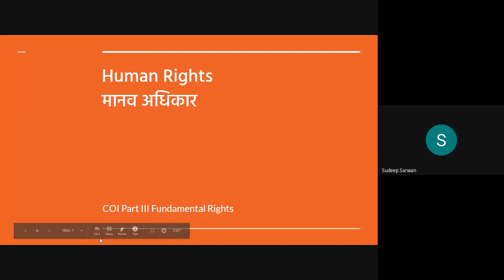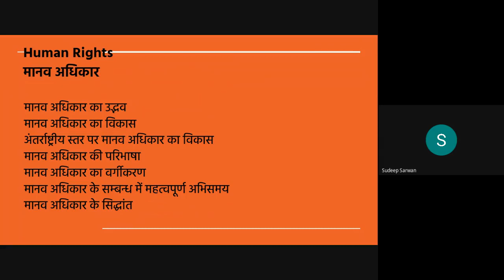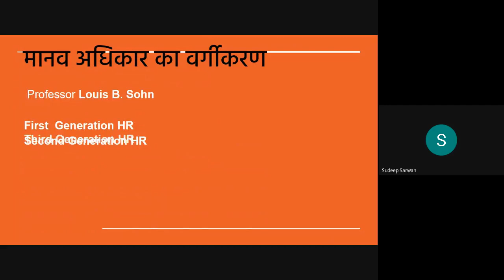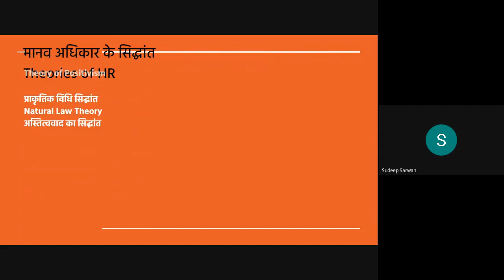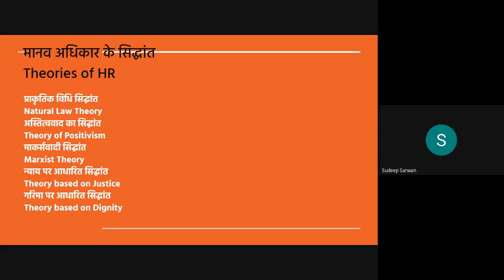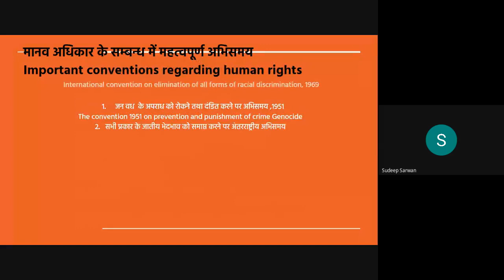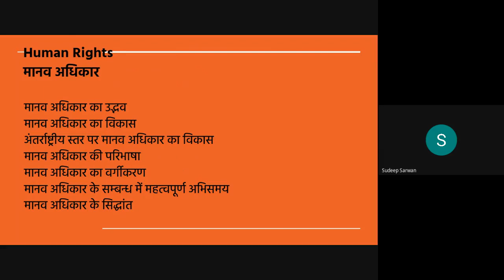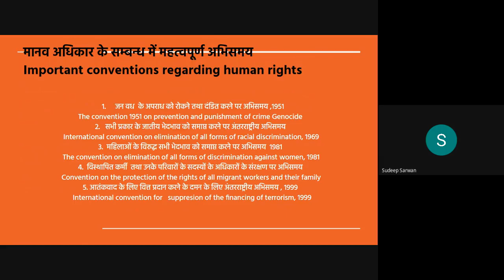S.Sarwan on 'Human Rights'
Constitution PC-12